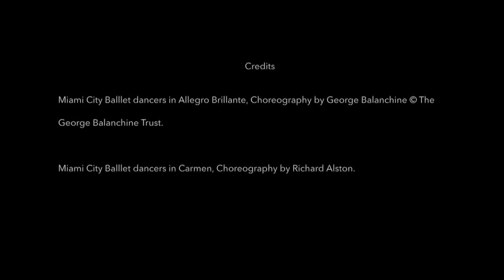Exploring Passion and Grace with Lourdes Lopez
Get an inside look at the three dazzling ballets that make up our third program of the season, Passion and Grace, including Richard Alston's Carmen (a North American premiere), Twyla Tharp's Sweet Fields (company premiere) and George Balanchine's Allegro Brillante.